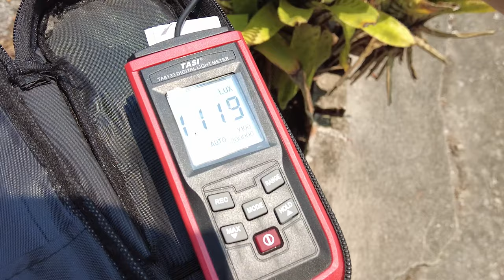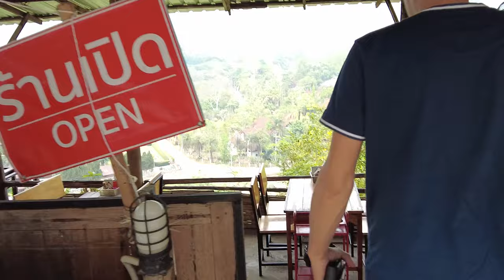Таиланд, часть 3. Чаингмай, животные, ферма неорегелий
Третья часть нашей поездки в Таиланд.

- сбор на новый террариум для Аптекарского огорода. будем рады поддежке